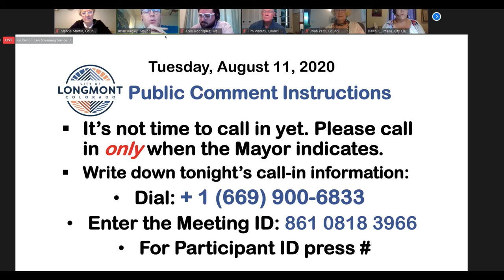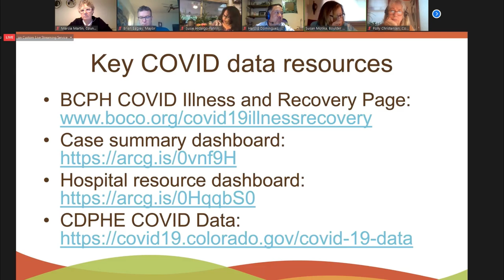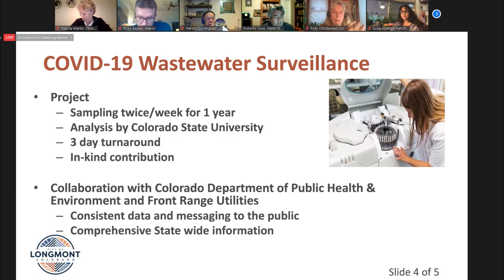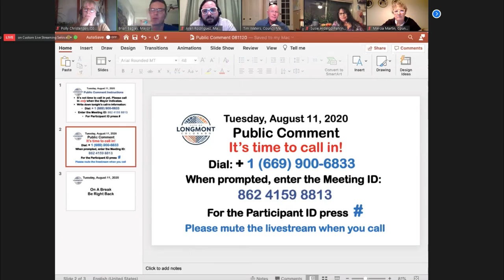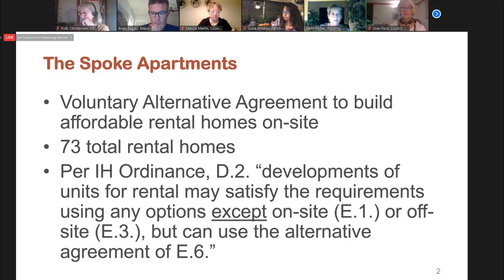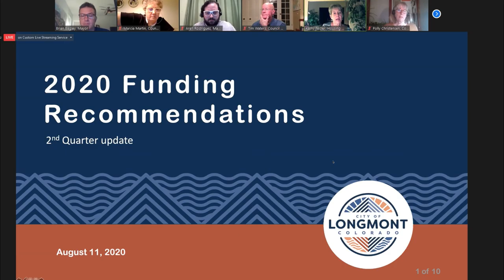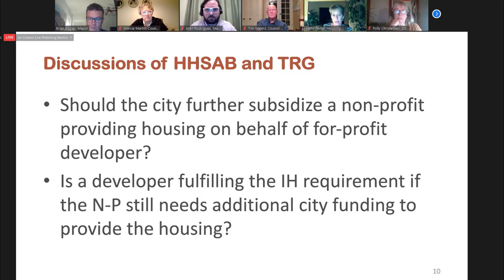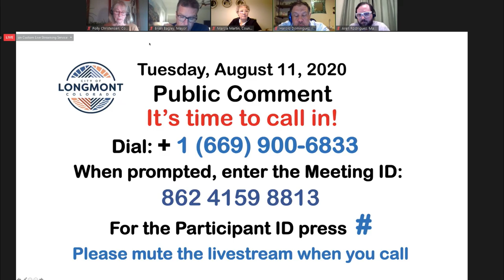City Council regular session - August 11th, 2020